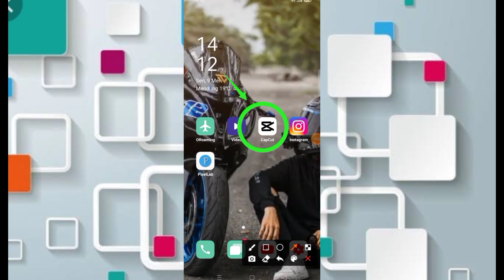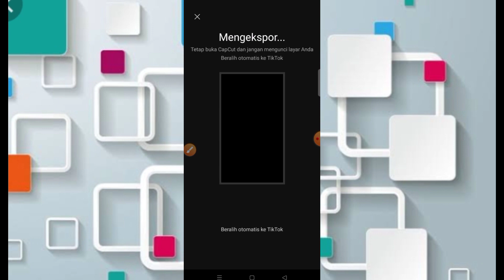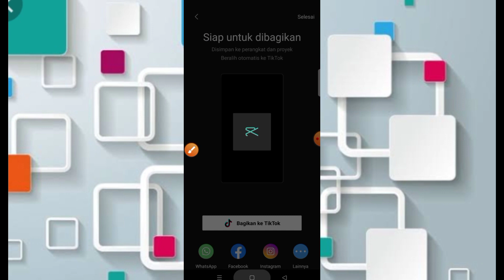TUTORIAL JEDAG JEDUG VIRAL TIKTOK TERBARU DJ BREAKBEAT BANG JONO FULL BASS